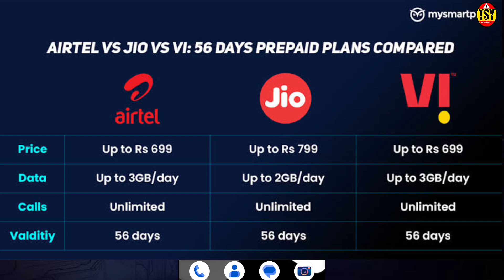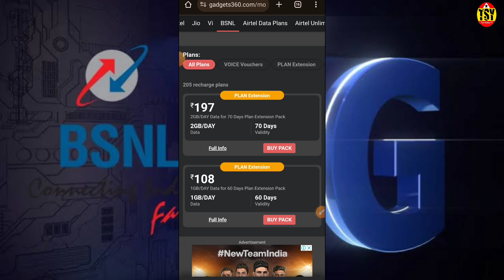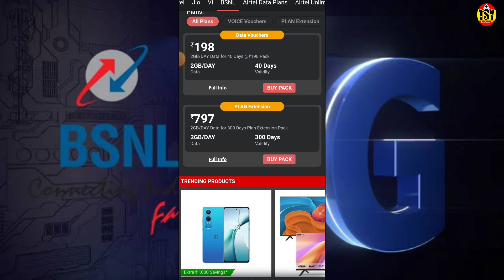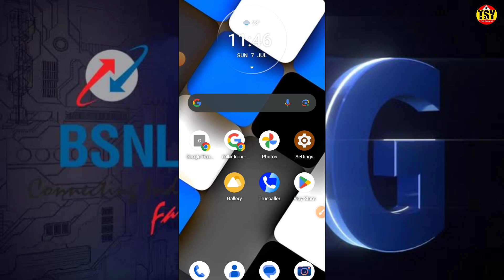BSNL 4G & 5G Launch & All Plan Details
👇Best Mic Voice Recording 🎙️👇